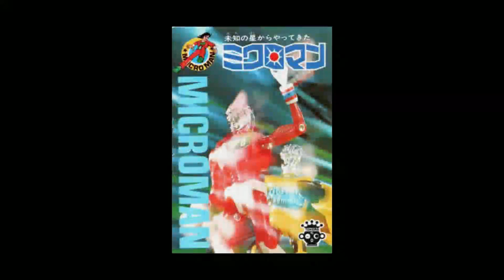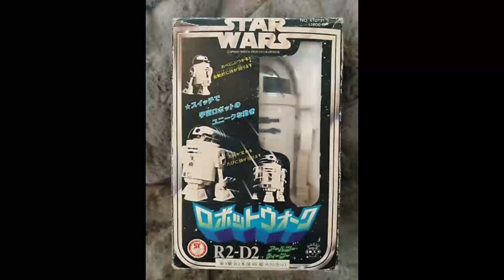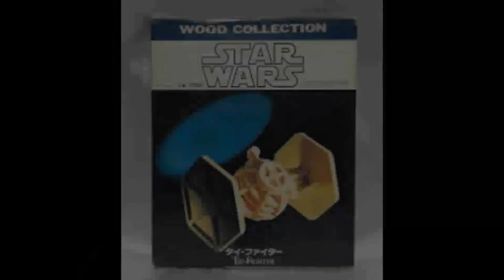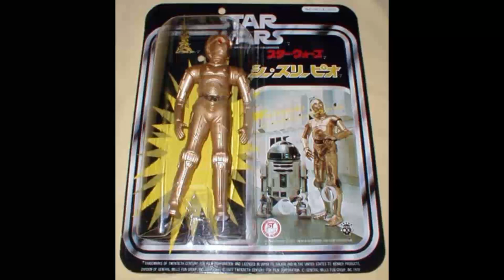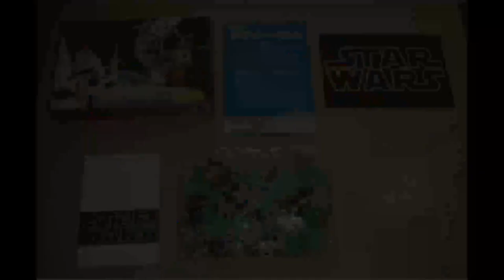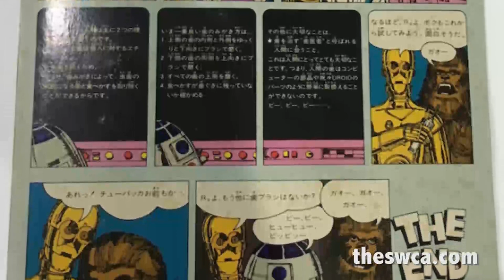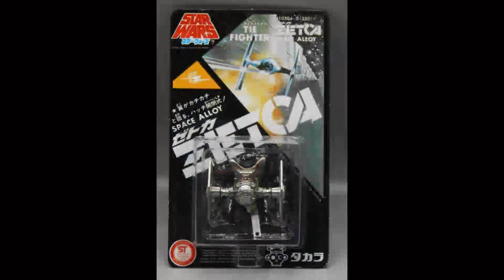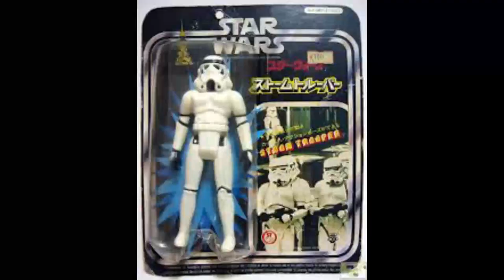Takara Star Wars Products - The Vintage Rebellion Podcast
On Episode 80's licensee segment Pete featured Takara and the guys run through all of the Japanese manufacturer's exclusive sub-lines like the 8" figures and the Zetca diecast vehicles and droids.

You can find all past episodes of The Vintage Rebellion Podcast on Podbean: